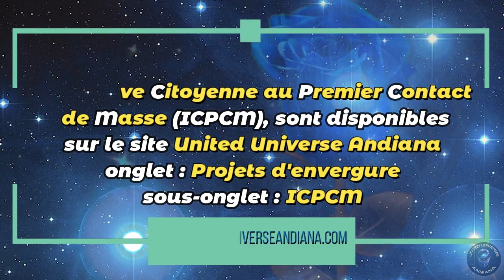LES CONTACTS DE VÉGA DE LA LYRE - Communication holo-télépathique du 28-10-2020.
Cette vidéo retrace visuellement une communication holo-télépathique intégrale entre Jean-Michel Andia Oanes et deux êtres en provenance de la constellation de Véga de la Lyre œuvrant avec l'humanité dans l'ascension de conscience planétaire.

Cette transmission a eu lieu le 28 octobre 2020 de 13h05 à 13h30 et traite de la mise en place de 'La Force Harmonique du Monde Libre', une nouvelle structure basée en France et dédiée à l'accompagnement de l'ascension planétaire au sein de la Fédération au Service de la Vie (FSV).

D'autres communications au format vidéo et des explications sur le plan global dans lequel elles sont rattachées sont disponibles sur le site UUA

/I\ Myrdyn Aéliah